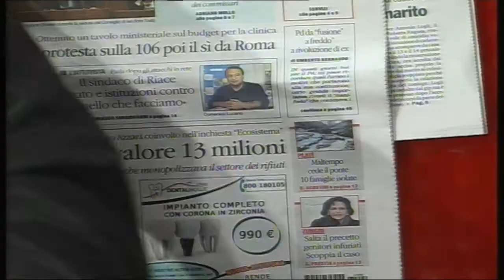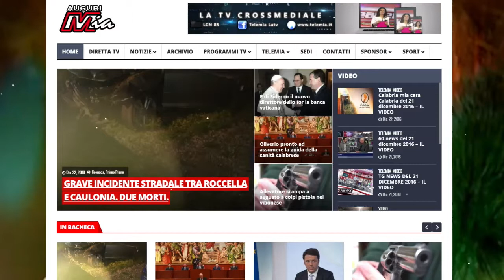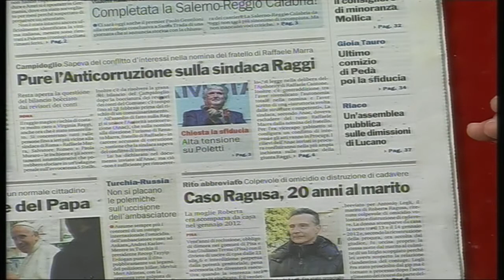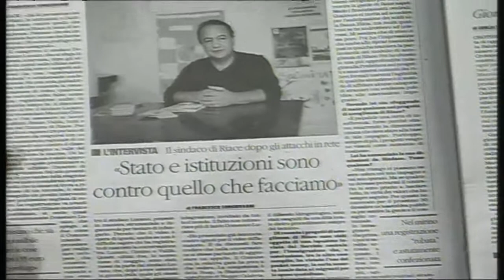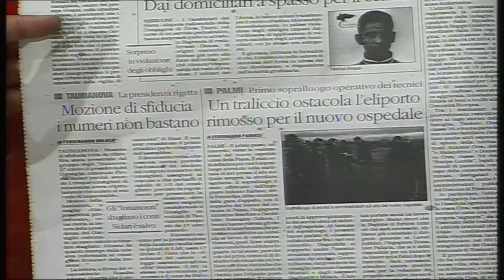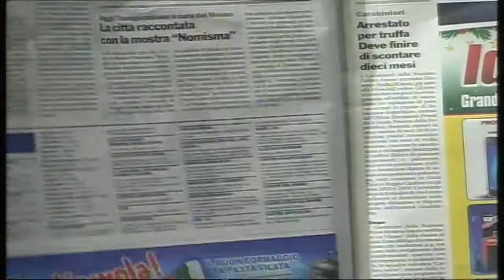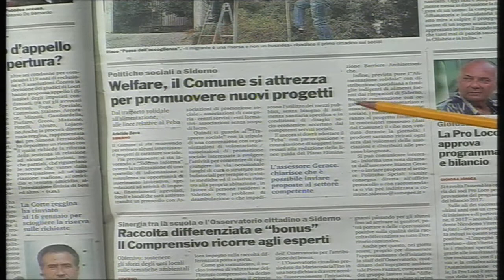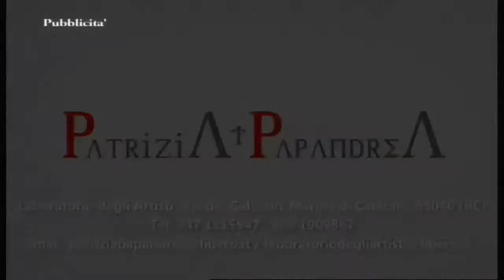Rassegna stampa del 22 dicembre 2016 - IL VIDEO